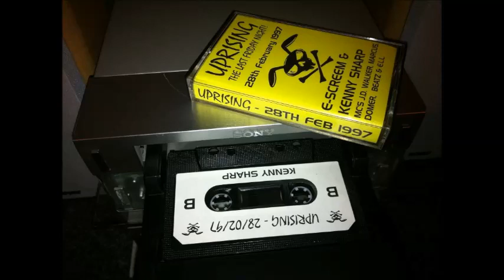Uprising 28-2-97 Dj Kenny Sharp Mc JD Walker & Marcus (The Last Friday)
What a set from the trance master himself!!!